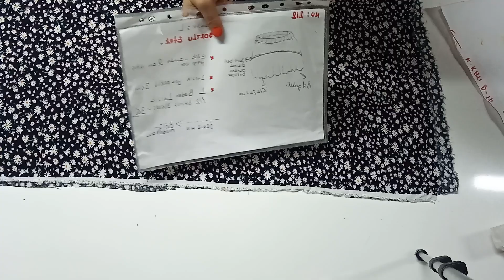kumaş model kesim nasıl yapılır düz iplik kumaş katı nedir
38./40 bedene uygundur bu modelin kalıbı kanalimda var vudeolar kısmına tıklayınız şort etek olarak karşınıza cikicaktir

instegram adresim. modelistlik derslerini

sonunda iki i var 🥰